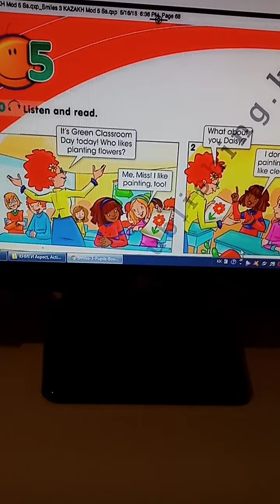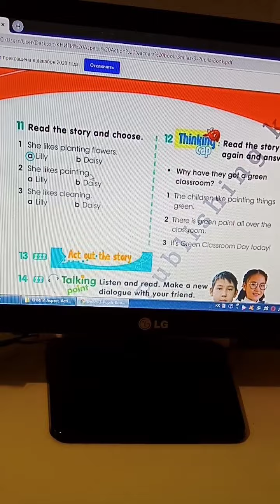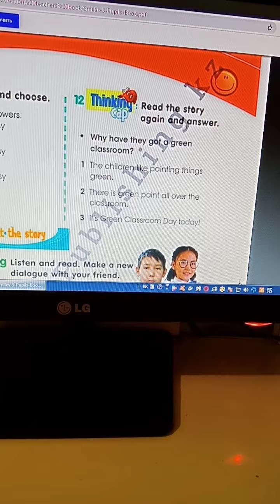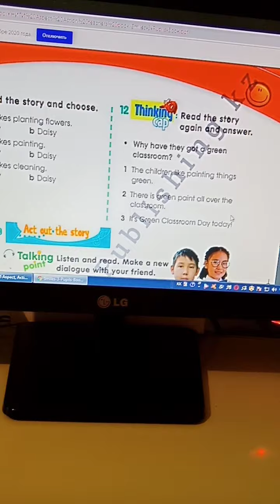3.30 Ағылшын тілі сабағы